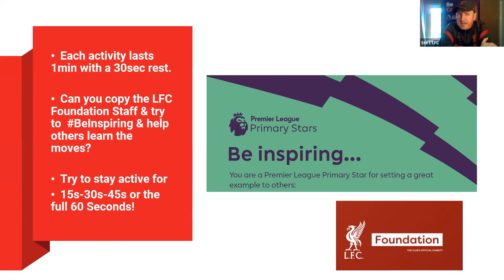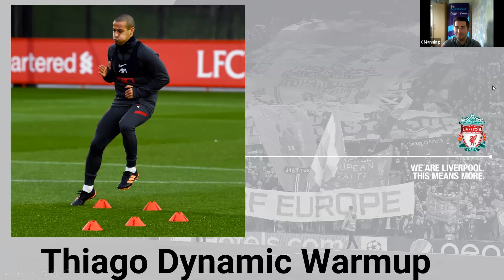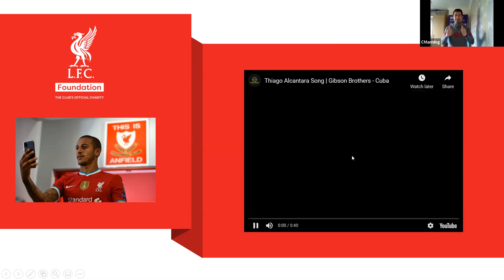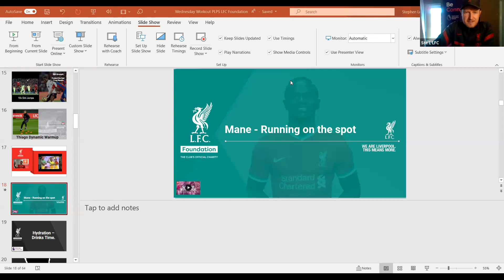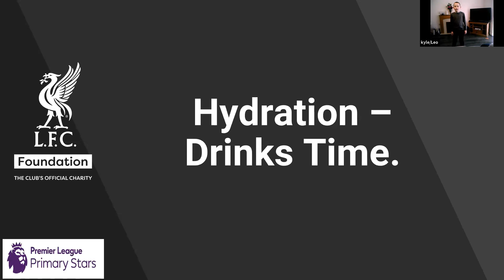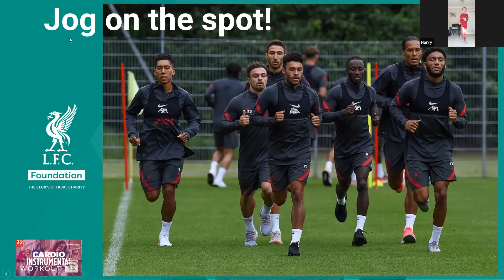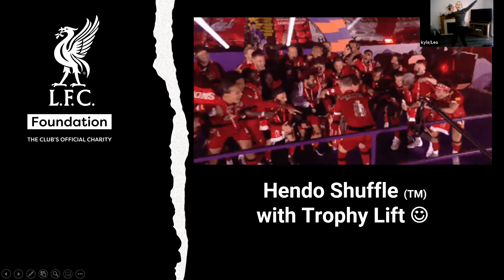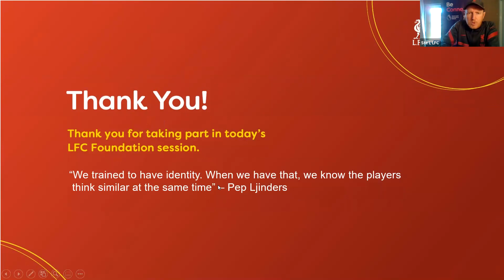LFC Foundation's Virtual Wednesday Workout - Ages 6 to 11